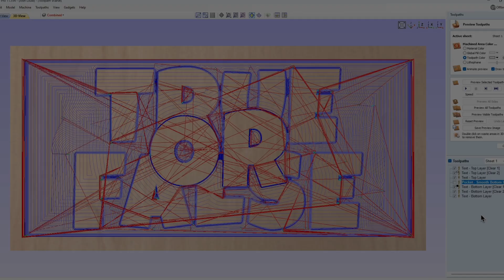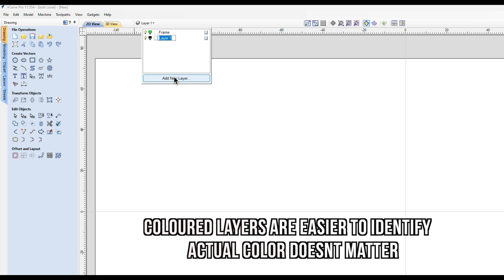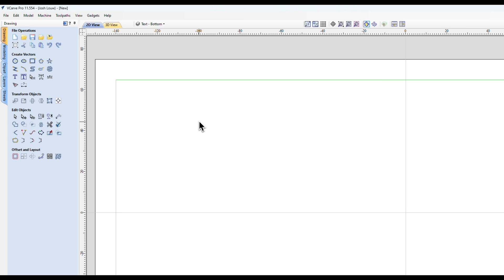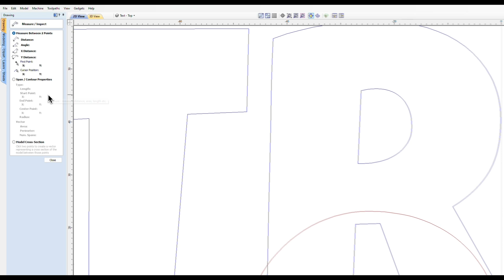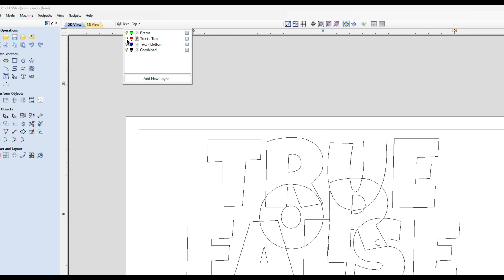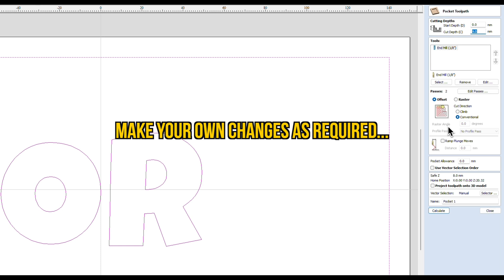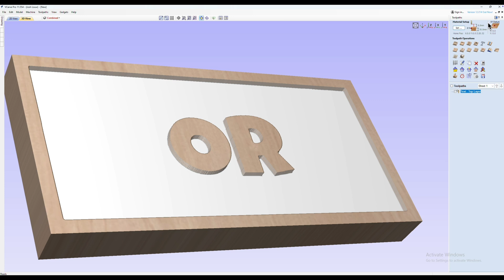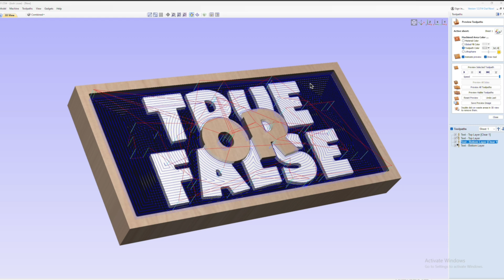Easy CNC Text on Text Effect | VCarve Tutorial (4 Steps)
How to create Stacked Text | Text On Text with TWO toolpaths — in under 5 minutes.

Want to carve text on text using your CNC machine in VCarve Pro? This beginner-friendly tutorial breaks it down into JUST two toolpaths, making the process fast, easy, and super efficient. Whether you’re engraving a sign or creating layered lettering for a woodworking project, this video walks you through every step — from setting up layers and arranging your text, to welding your vectors and configuring pocket toolpaths. You’ll learn how to manage top and bottom text layers, adjust spacing so your endmill fits perfectly, and combine everything cleanly for precise results.

The video also includes a powerful time-saving trick that cuts your CNC time by at least 66%.

If you're using VCarve Pro or similar software and want a clean, optimized workflow for stacked CNC text projects, this guide is a must-watch. Perfect for woodworking, sign making, and custom CNC engraving projects!

Chapters in this video:
0:00 - Intro
0:32 - Step 1: Creating Layers and a Frame
2:13 - Step 2: Creating Text layers
5:08 - Step 3: Welding Layers
6:03 - Step 4: Creating Toolpaths

Endmills for this project:
1/8 Endmill
1/4 Endmill
1/8 Amana Endmill (alternative)
1/4 Amana Endmill (alternative)